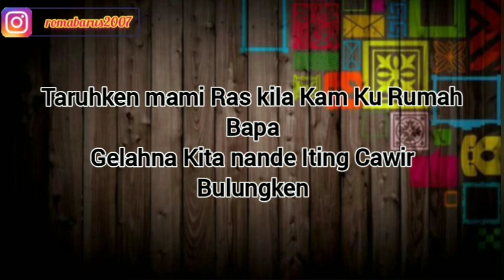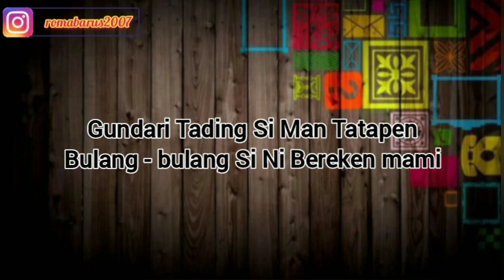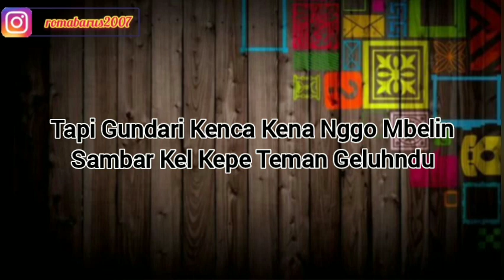CAWIR BULUNGKEN | ERWINA BR BANGUN | KARAOKE LAGU KARO | NADA COWOK